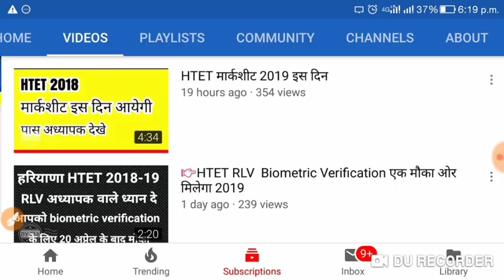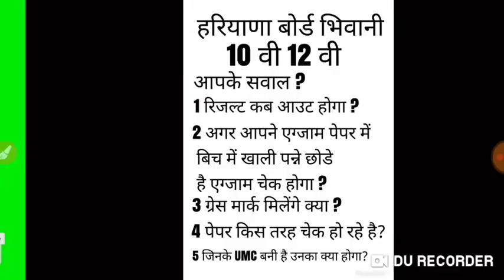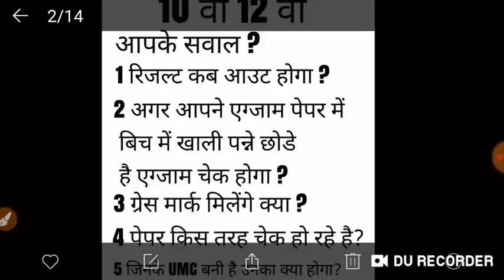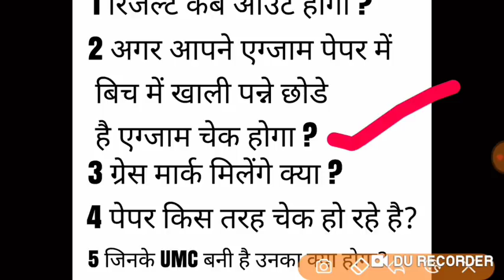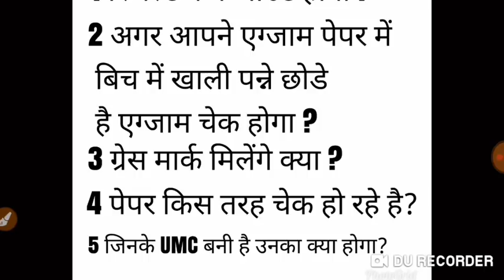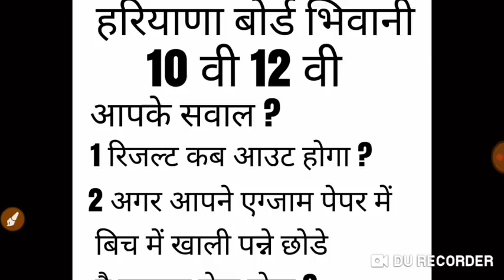HBSE हरियाणा बोर्ड आपके लिए अहम खबर 10 वी 12 वी वाले जरूर देखें कही आपने ये गलती की हो 2019